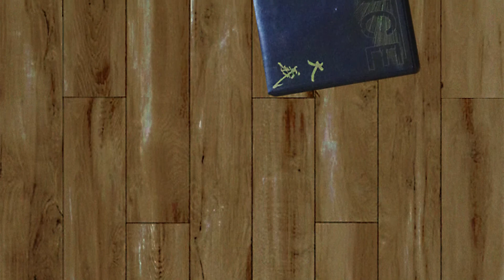JUSTICE Limitededition / 特殊装丁限定版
limited to 50 / 限定50個
Made by Yuichiro Tamaki

"これは、違う世界から届いた、発送物。
箱を開けたその時からあなたはこの世界とは別のJUSTICEと関係づけられてしまうだろう。"

Pre-Order:
Limitededition / 特殊装丁限定版

ENDON(Blacksmoker,Daymare,Hydra Head,Thrill Jockey)'s frontman Taichi Nagura,
a shamisen player of traditional Japanese nagauta music,and a guitarist known as one of the best noise players in the contemporary Tokyo underground Gojiro Sakamoto,
an artist as know as creating and presenting their works in various places and forms based on screenprints, including paint on the walls of Shibuya's PARCO,Yuichiro Tamaki.
These three-person project “JUSTICE", done completed 1st album whose first album has been rumored to be in the works for several years. The first album is a true extreme art that melts the boundaries of black metal/noise/hardcore/experimental, romanticism and hardboiled, and extreme emotion with guitar and voice! Standard edition 16-page book digipak. Complete Press
limited special binding edition is only available for label distribution.

JUSTICE:
VOICES - Taichi Nagura
GUITARS and SYNTHESIZERS - Gojiro Sakamoto
ART DIRECTION - Yuichiro Tamaki
Photo by Eriko Tamaki

Formed in 2015 as a duo by Taichi Nakura (VOICES) and Gojiro Sakamoto (GUITARS and SYNTHESIZERS). Debuted at Kokubunji Morgana in June 2016. Yuichiro Tamaki (ART DIRECTION) joined in 2021.

ENDON(Blacksmoker,Daymare,Hydra Head,Thrill Jockey)のフロントマン・那倉太一、伝統邦楽長唄の三味線奏者としてまた現代東京アンダーグラウンドで最もノイズを弾きこなすギタリストとして知られる阪本剛二郎、渋谷PARCO壁面への制作を始めとしスクリーンプリントを軸足に様々な場所と形態で作品を制作発表してきたアーティスト・田巻裕一郎の三者によるプロジェクト"JUSTICE"、数年前より密やかに制作が噂されていた1stアルバムが堂々の完成。ギターと声による極限のエモーション、ロマンチシズムとハードボイルド、ブラックメタル/ノイズ/ハードコア／エクスペリメンタルの境界を融解した真のエクストリーム・アート！通常盤16頁ブックデジパック仕様。完全限定特殊装丁版はレーベル配給のみ。

JUSTICE
VOICES - 那倉太一
GUITARS and SYNTHESIZERS - 阪本剛二郎
ART DIRECTION - 田巻裕一郎

那倉太一(VOICES)、阪本剛二郎(GUITARS and SYNTHESIZERS)のデュオとして2015年結成。
2016年6月国分寺モルガーナにてデビュー。
2021年田巻裕一郎(ART DIRECTION)加入。

OOO-42 | CD
JUSTICE - JUSTICE

Track list
01. Presenting a different identification もう一つの身分証の提示 02. DESTINY SNITCH - 運命への密告
03. SPATIAL THEORY OF MIND -心の空間論
04. MIDNIGHT PANTOMIME- 真夜中のパントマイム
05. "SECRET GARDEN- 秘密の園"
06. UNLOVED -愛されざる者
07. THE LAST CRUSADE ON EARTH -地球最後の戦い